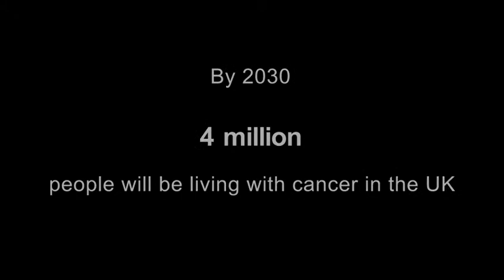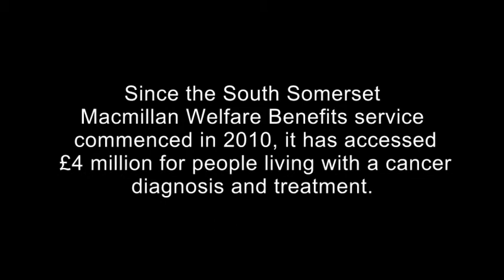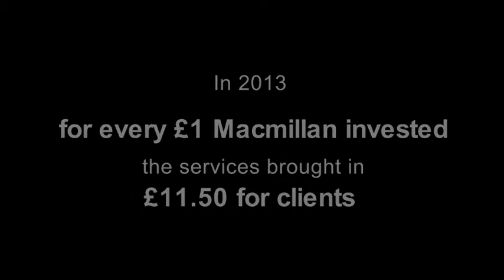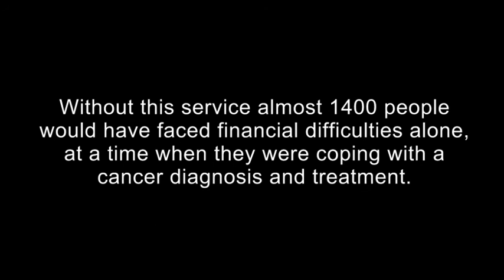Macmillan Benefits Advice Service at South Somerset CAB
A short film celebrating four years of the service, which is funded by Macmillan Cancer Support and delivered by the CAB.